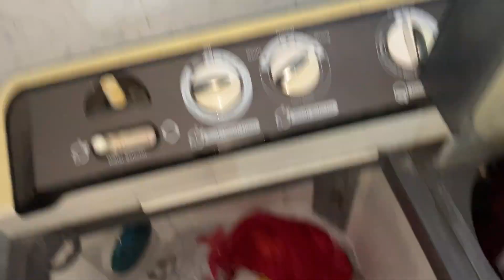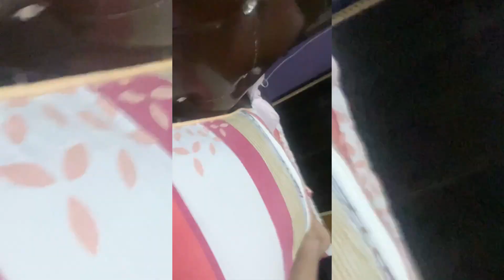Ek din mai bdli 10 dresses || golu bani vlogger | bhawna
Hey guys , I hope you all like the vlog and enjoy the prank. Don’t forget to comment down your favourite part In my video you will find lunchbox recipes and prank with my family.